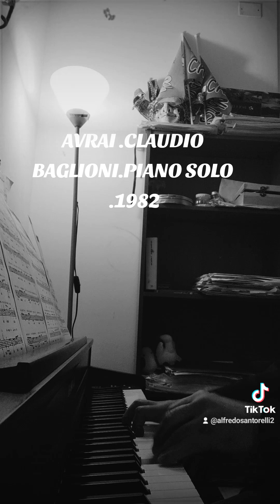AVRAI .CLAUDIO BAGLIONI.ITALIA 1982🎹🌠🎆🌌❤️🌏🎼🎶💓💓💓❤️❤️❤️😀😀😍😍😍😍